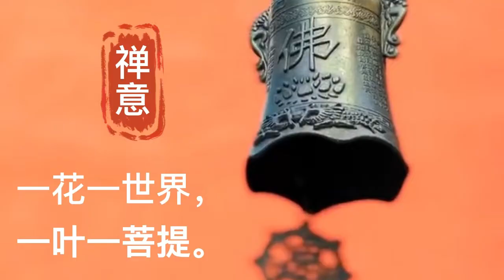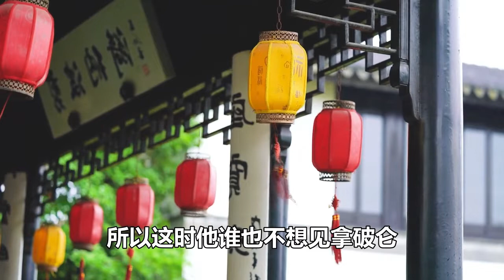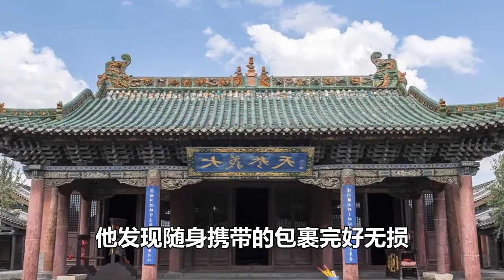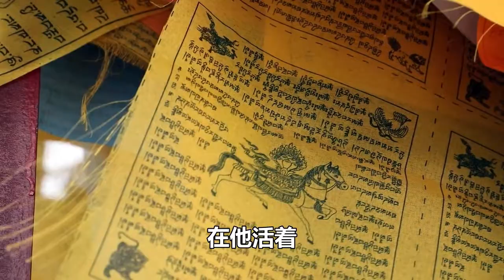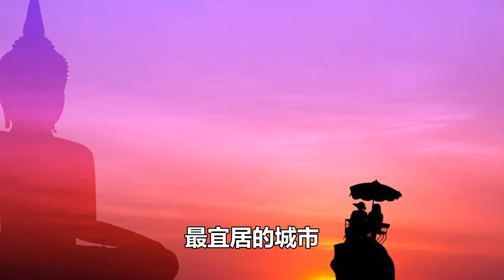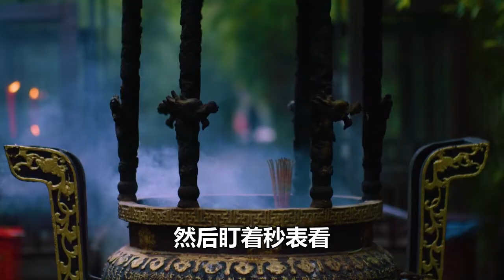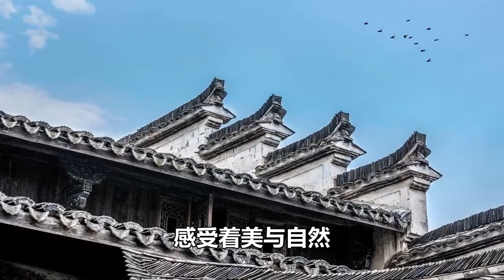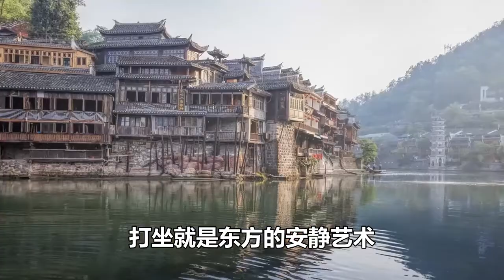道生於安靜，德生於謙卑，福生於清儉，命生於和暢，靜下來，才是最好的修行